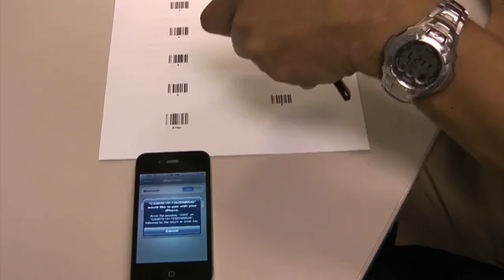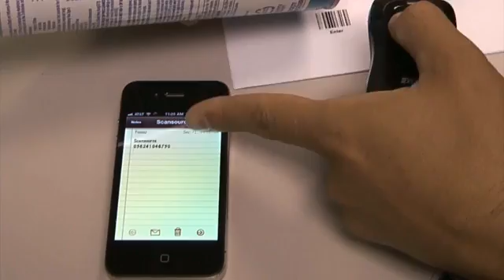Connecting A Motorola Cs3070 Barcode Scanner To An Apple Iphone Via Bluetooth.flv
Connecting A Motorola Cs3070 Barcode Scanner To An Apple Iphone Via Bluetooth